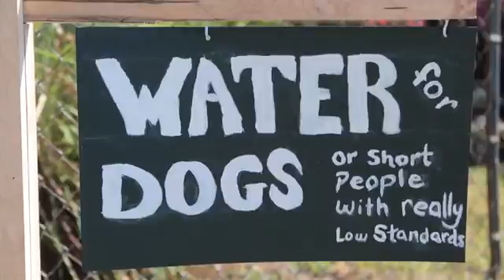Historic St. Andrews comes alive with art on Friday.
Originally Published 09/02/2016 - Historic St. Andrews comes alive with art on Friday.